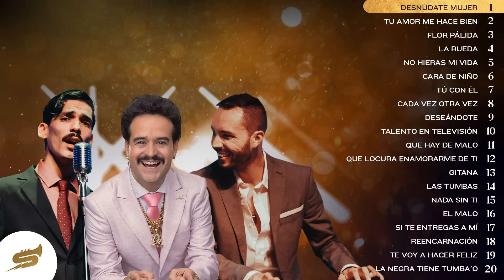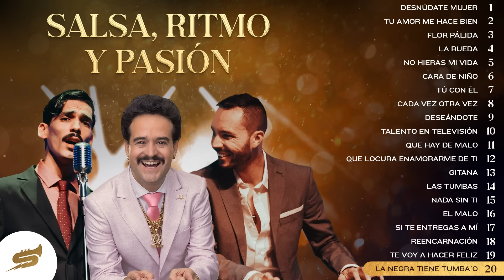Salsa Ritmo y Pasión - Salsa Power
Sumérgete en la esencia pura de la salsa con Salsa Ritmo y Pasión. Este video te transporta a un mundo de ritmos irresistibles y movimientos seductores que te invitan a bailar sin parar. Compártelo

Temas:

(00:00) Desnúdate Mujer
(04:40) Tu Amor Me Hace Bien
(09:34) Flor Pálida
(14:05) La Rueda
(20:22) No Hieras Mi Vida
(25:13) Cara De Niño
(30:07) Tú Con Él
(35:04) Cada Vez Otra Vez
(39:57) Deseándote
(44:38) Talento En Televisión
(49:20) Que Hay De Malo
(54:20) Que Locura Enamorarme De Ti
(59:24) Gitana
(01:05:57) Las Tumbas
(01:10:00) Nada Sin Ti
(01:14:32) El Malo
(01:19:14) Si Te Entregas A Mí
(01:24:18) Reencarnación
(01:27:56) Te Voy A Hacer Feliz
(01:32:58) La Negra Tiene Tumba'o